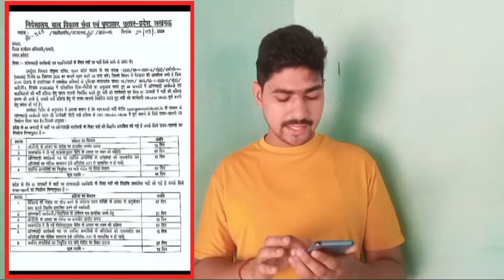uptet परीक्षा मार्च में । super tet exam date / uptet notification 2024/ shikshak bharti latest news